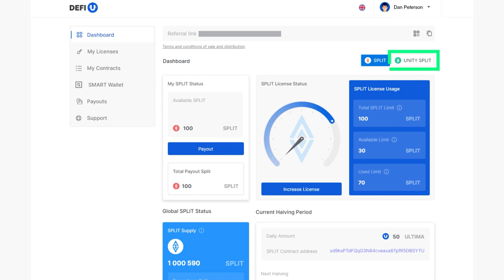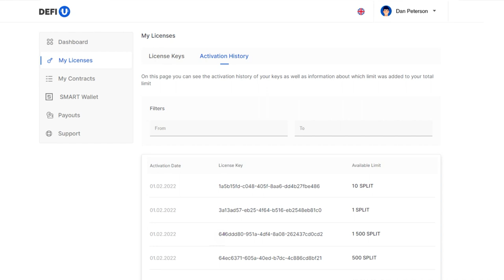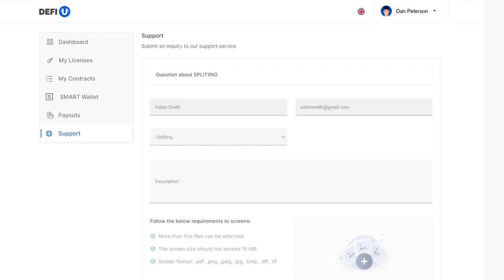Как оплатить Unity SPLIT License за Ultima?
Покупка лицензии Unity SPLIT — самый первый и важный шаг, открывающий возможность получать пожизненное вознаграждение в ULTIMA за холдинг UNITY SPLIT — токенов так называемого комьюнити-пула.

В этой инструкции мы покажем, как приобрести лицензию за токен Ultima и активировать ее.